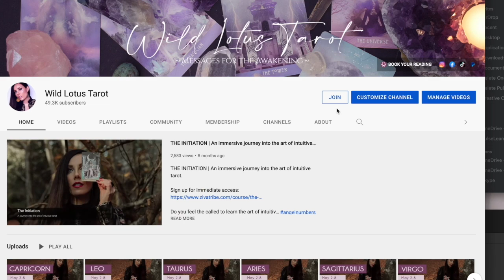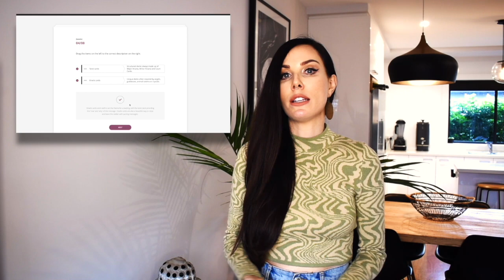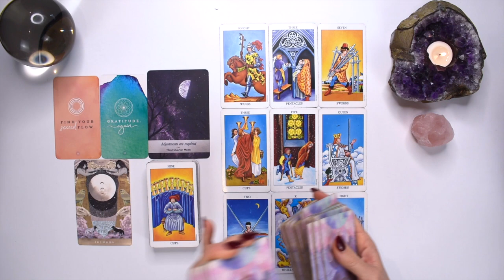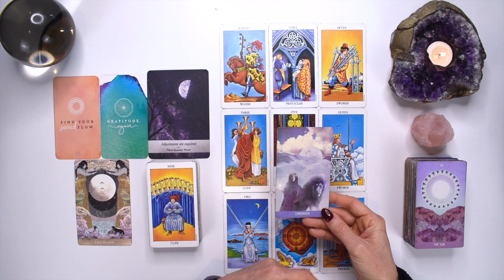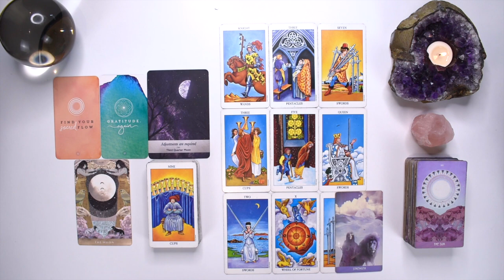SAGITTARIUS TAROT READING | YOU MUST TAKE ACTION BEFORE JULY 14! YOU CAN CHANGE THE OUTCOME! VICTORY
I hope you enjoyed the SAGITTARIUS tarot reading for July 11-17, 2022. Check out the July Weekly 2022 tarot reading playlist for more SAGITTARIUS July tarot readings or the Yearly Tarot 2022 playlist for more channelled guidance.

Love & Magick,
Bronya x